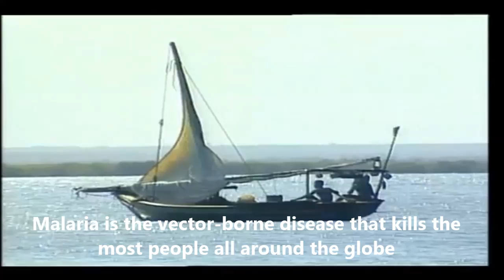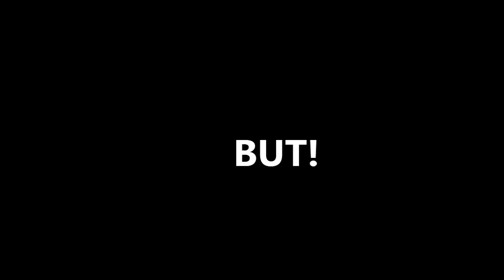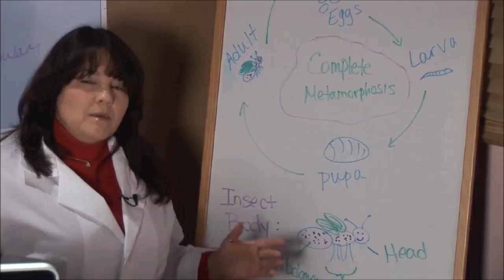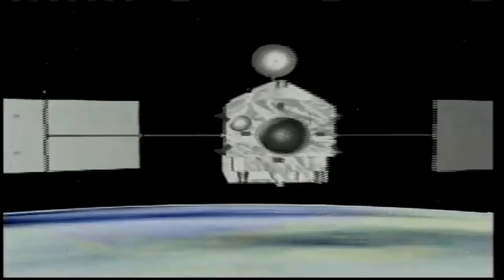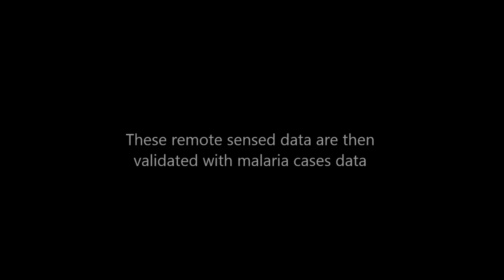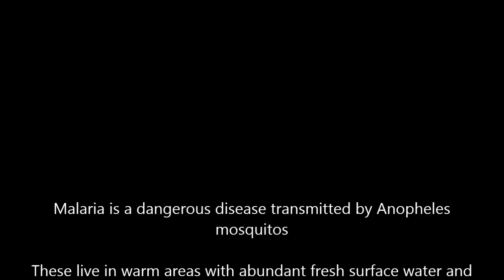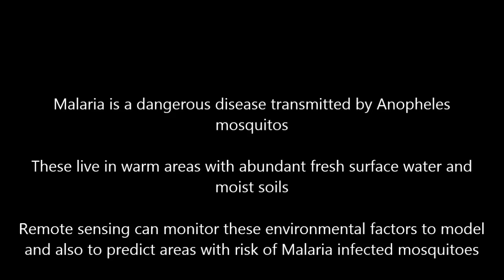RS Class Video - Remote Sensing for Malaria Risk Prediction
Video for Honours Remote Sensing Class at Edinburgh Uni. This video is a brief summary of the techniques to monitor Malaria risk areas and also the reasons why this is important. (The essay which this video is based on will include a specific case study. This is not included in this video).